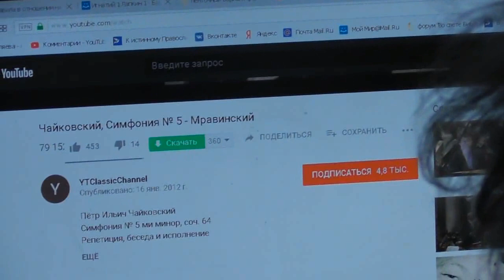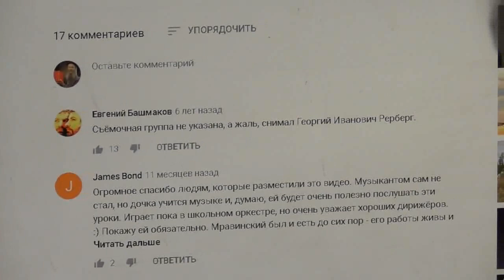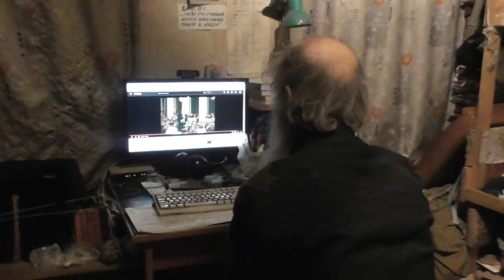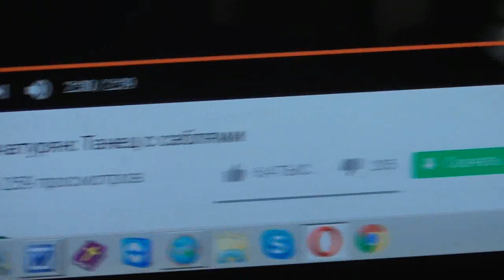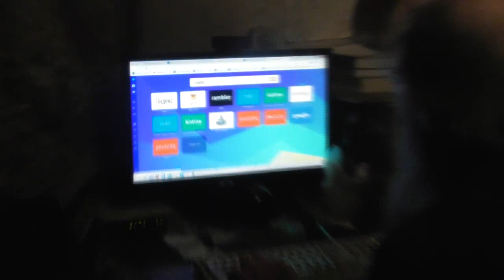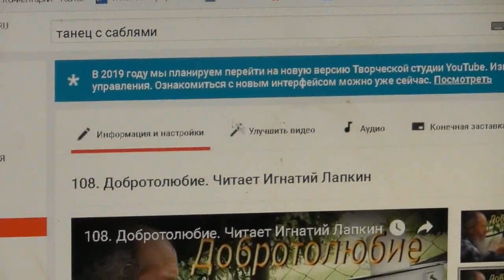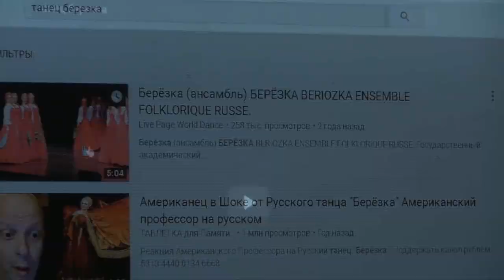Еккл. 2:8 …услаждения сынов человеческих - разные музыкальлные орудия. 17.11.2018